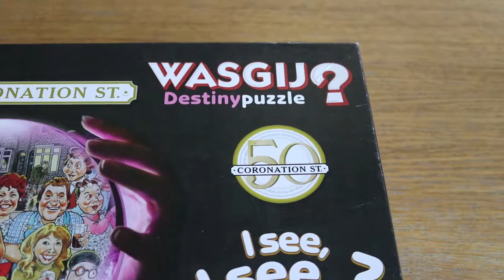CORONATION STREET (PART 1) THE PAST WASGIJ 1000 PIECES *Timelapse*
Puzzle:
Wasgij Destiny Puzzle "Coronation Street Return to the Rovers"

This puzzle contained two 1000 piece puzzles, this first in todays video, the second will be coming soon in a furture video. The Puzzle depicts some key characters from the Past and is quite difficult to complete.

You will also notice that past me did not successfully return the correct pieces to the correct bags which left me sifting through the second 1000 piece puzzle trying to find edge pieces and the remaining pieces of the puzzle. Note to self, take better care organizing pieces.